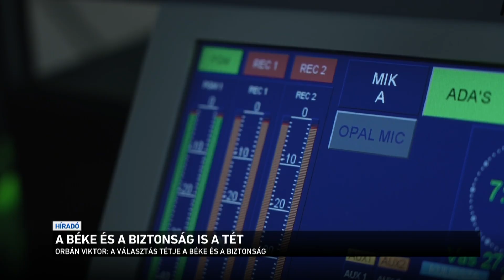A béke és a biztonság a tét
Az ukrajnai háború miatt a béke és a biztonság kérdése is bekerült a választás tétjei közé - mondta Orbán Viktor a Kossuth rádió Vasárnapi újság című műsorában. A miniszterelnök kiemelte: csak a Fidesz tudja garantálni Magyarországon a békét és a magyar emberek biztonságát. Orbán Viktor arról is beszélt, hogy az országgyűlési választásokkal egy időben tartandó gyermekvédelmi népszavazásnak európai következménye és jelentősége lesz.